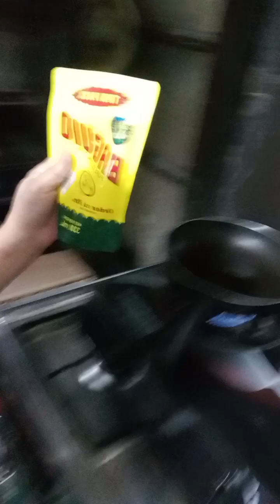Corned BEEF with Sayote,during rainy days